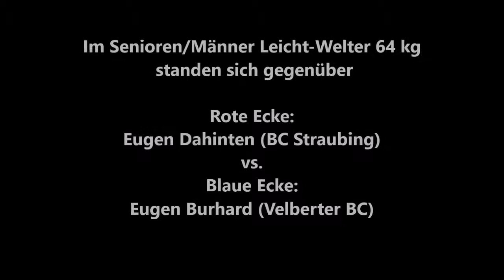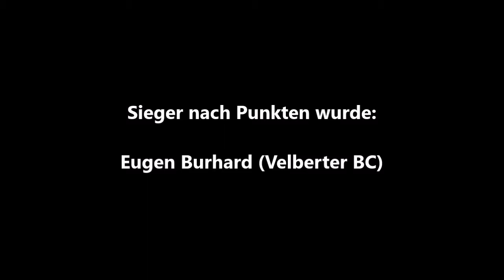646 * Der Sportler * Boxen * Eugen Dahinten (BC Straubing) vs. Eugen Burhard (Velberter BC) 11.02.12